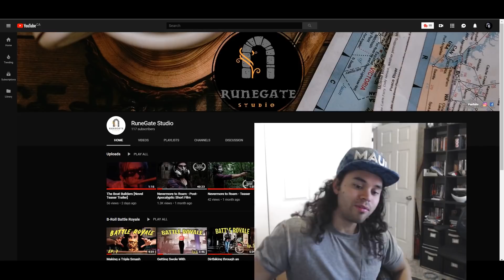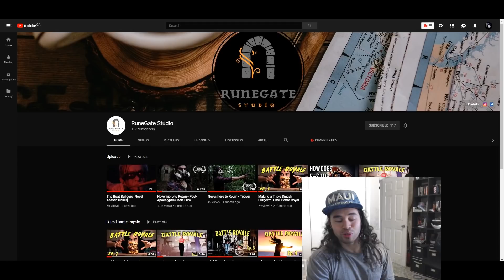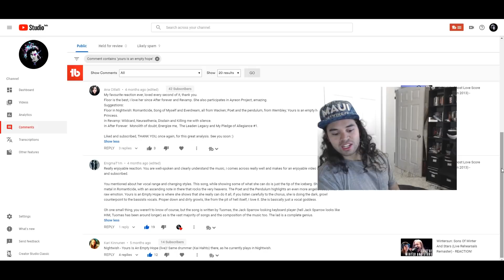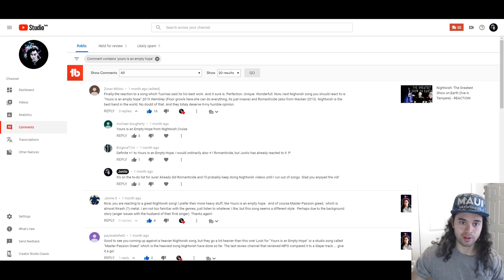Nightwish: Yours Is An Empty Hope (LIVE) - REACTION!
SUPRISE a new Nightwish vidya outta NOWHERE. Just call me the greatest youtuber of all time.

The Boat Builders, by Joseph Miller. Available here: